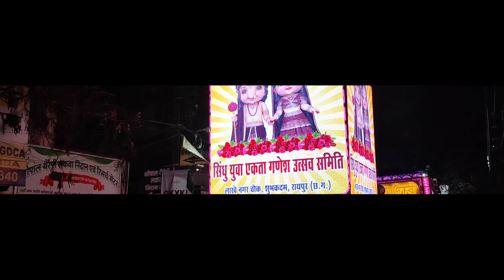Cutest Viral Ganpati Visarjan Raipur 2024 😍 Jai Ambe Dhumal Raipur - Sawari Dhun 2024 - Dj Dhumal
•  Jai Ambe Dhumal Raipur King  •
•  Song : Keyboard Sawari Dhun  •

◆ Cover Topics ◆ .

ganesh visarjan
ganpati visarjan raipur
cutest ganpati visarjan
cutest ganpati visarjan raipur
ganesh visarjan raipur jai ambe dhumal
sawari dhun jai ambe dhumal raipur
viral ganpati visarjan raipur jai ambe dhumal
jai ambe dhumal raipur new sawari dhun
jai ambe dhumal raipur new setup
ganesh visarjan raipur 2024 dhumal

     { ##  Hastags  ## }

।।जय जय श्री राम।।
।।जय हिंद।।
।।भारत माता की जय।।

           ◆ Thanks ◆
For watching this Video.